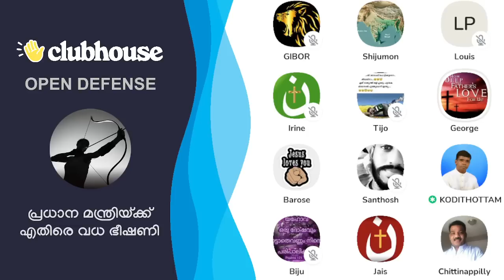പ്രധാനമന്ത്രിക്ക് എതിരെ വധ ഭീഷണി! Anil Kodithottam | Open Defense | Clubhosue Malayalam Discussion